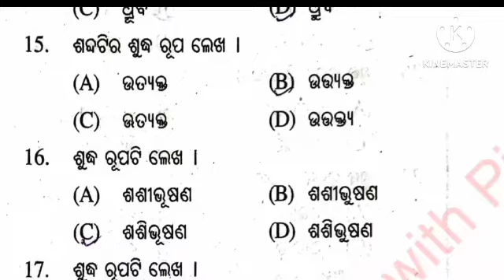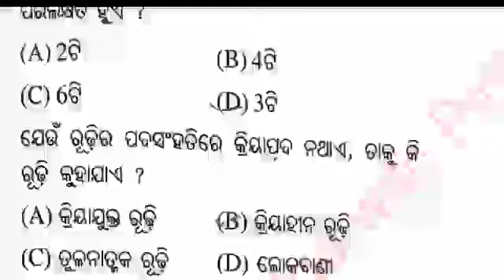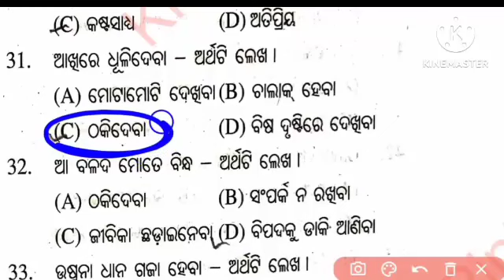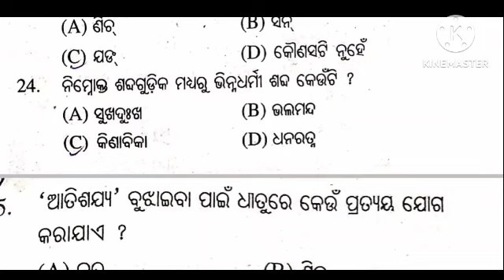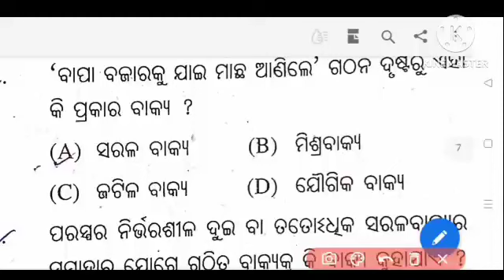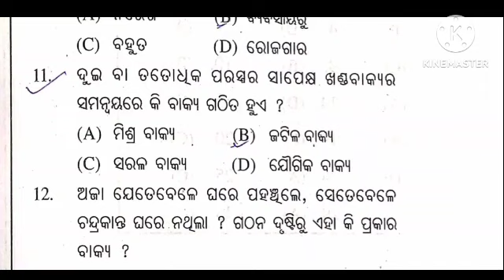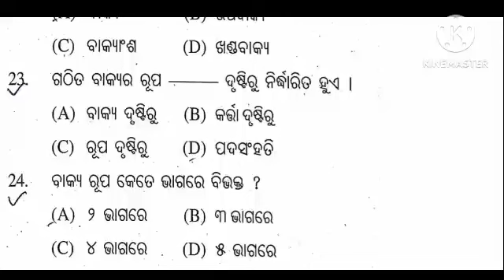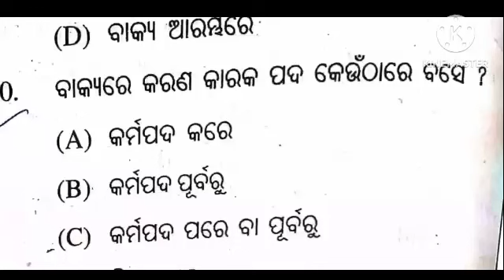OSSTET & OTET EXAM 2023//OSSTET Odia Grammar Class//Top 50 Previous Year Questions//Part-35//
OSSTET & OTET EXAM 2023//OSSTET Odia Grammar Class//Top 50 Previous Year Questions//Part-33//
OSSTET & OTET EXAM 2023//OSSTET Odia Grammar Class//Top 50 Previous Year Questions//Part-32//
OTET EXAM 2022//OTET Odia Grammar Class//Top 50 Previous Year Questions For OTET//OTET Classes//
Odia grammar for osstet
osstet previous year Odia grammar question
osstet odia grammar mcq 2022
otet odia grammar previous year questions
Odia grammar mcq For OSSTET & OTET
odia grammar For OTET
CHT 3rd Phase Exam 2022
otet odia grammar
otet odia grammar class
Odia grammar class for otet
otet classes
otet paper 1 classes
otet odia grammar for arts & science
otet exam new notification
otet(2nd)notification
otet Previous year question
otet new syllabus
otet qualification
otet passing marks
otet previous year pedagogy question
otet odia grammar syllabus otet odia grammar 2022 odia grammar mcq test
otet odia grammar full coverage
otet odia grammar paper 1 2022
odia grammar for otet exam

🔎MATH BOOKS :-
📚1.Arihant Arithmatic Book-

📚4.Arihant Combo :-

🔎REASONING :-

🔎GS :-

🔎COMPUTER :-

🔎ENGLISH :-

📚1.Arihant Book-

🎯Arihant Math Book :
🎯Arihant Math Book :
🎯RS Agarwal Math Book :
🎯Kiran Math Book :
🎯Kiran Math Book :
🎯Rakesh Yadav math :
🎯Rakesh Yadav math :